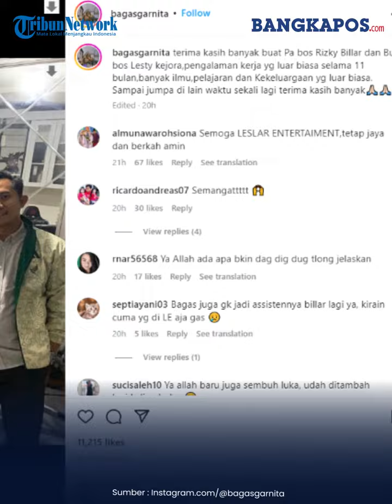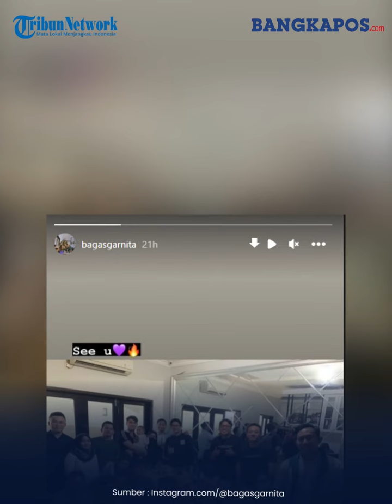Leslar Entertainment Resmi Bubar? Karyawan Lesti Kejora Mendadak Pamit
Kabar mengejutkan datang dari karyawan yang bekerja di perusahaan milik Lesti Kejora dan Rizky Billar.

Para karyawan kini mendadak berpamitan dari perusahaan yang didirikan oleh Lesti Kejora dan Rizky Billar tersebut.